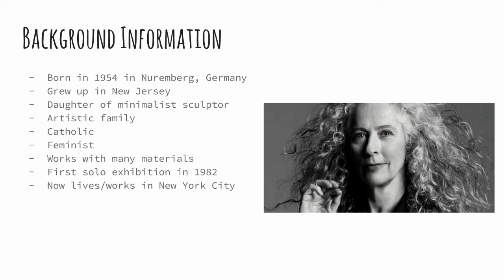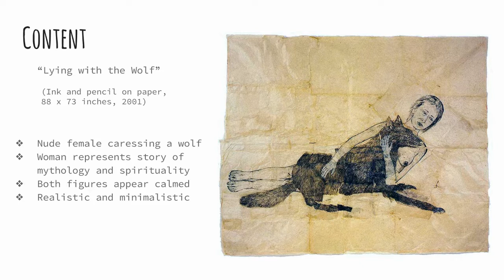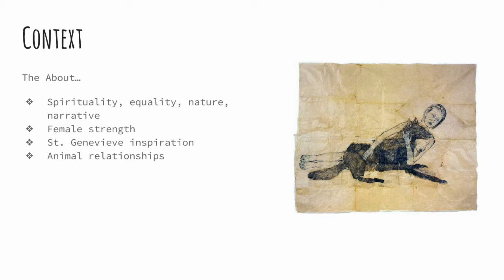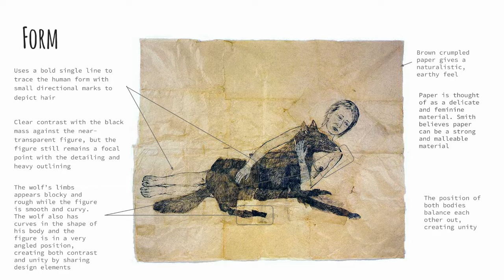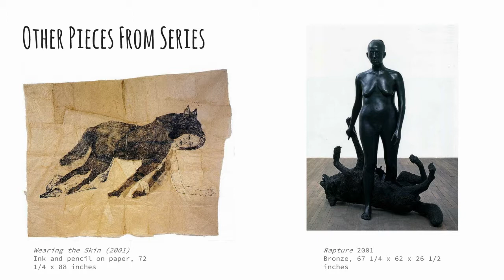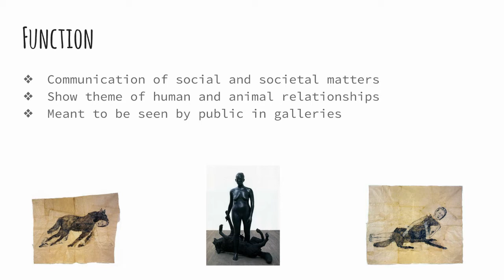Kiki Smith Presentation